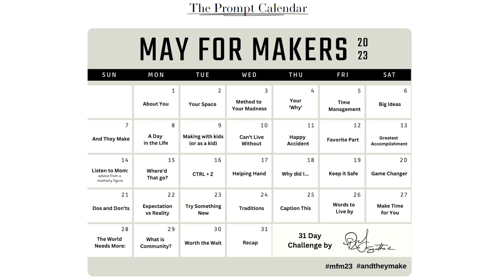What!? A Video?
Just a quick update on what's going on

***MUSIC CREDIT***